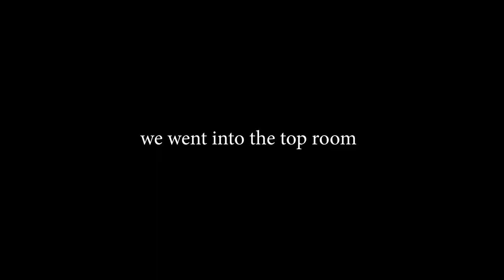BERLIN vlog ‘22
Highlights from our 4 day trip in Berlin.